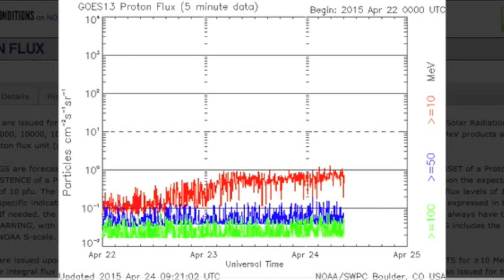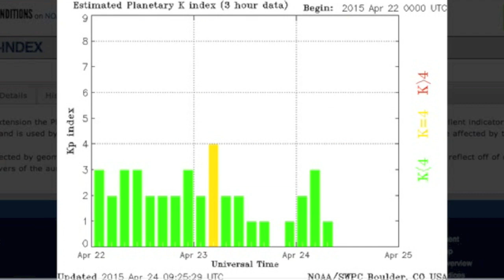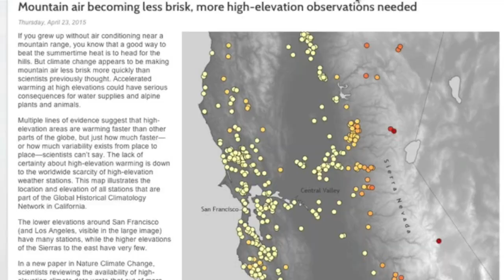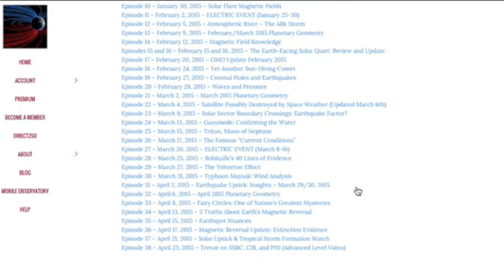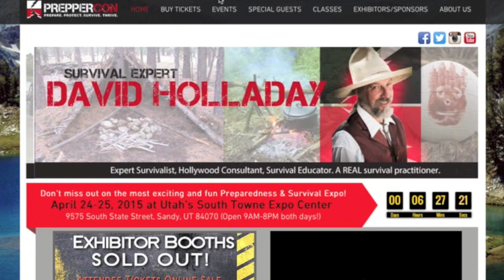Earthquakes, CME, Yelverton's Lab | S0 News April 24, 2015